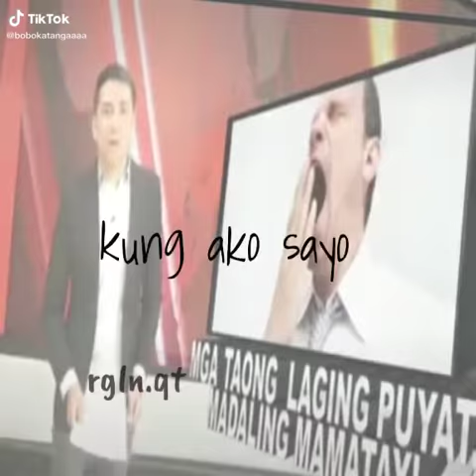tara kay st. peter